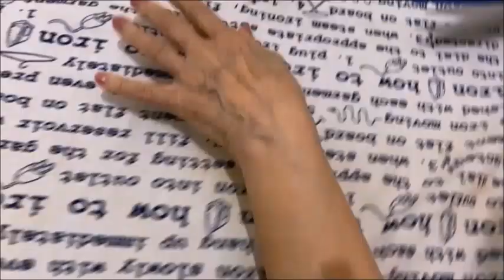Como hacer un forro para la tabla de planchar con material reciclado y el forro anterior como molde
En este tutorial como hacer un forro para la tabla de planchar con material reciclado y usando el forro anterior como molde te demuestro paso a paso como hacerlo y lo fácil que es. Pasos a seguir:
1. Quitas el forro viejo y lo descoses
2. Colocas sobre la tela el molde
3. Lo sujetas con alfileres y cortas el molde
4. Haces un dobladillo y con un imperdible le pasas el elástico.